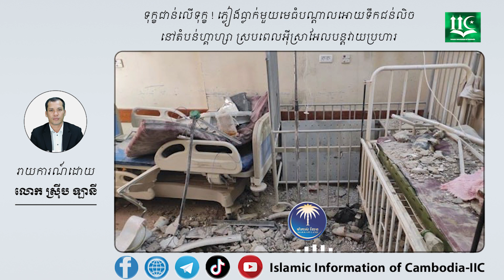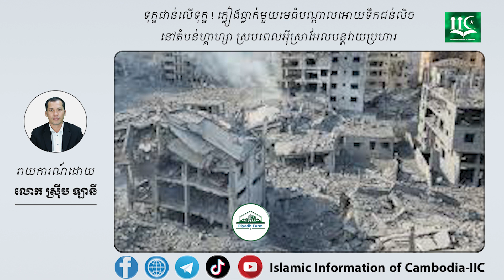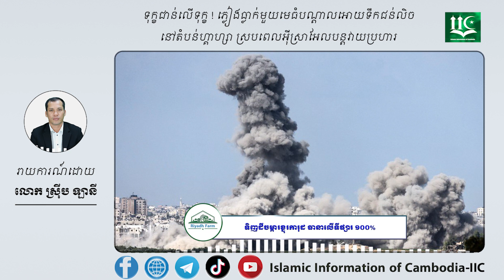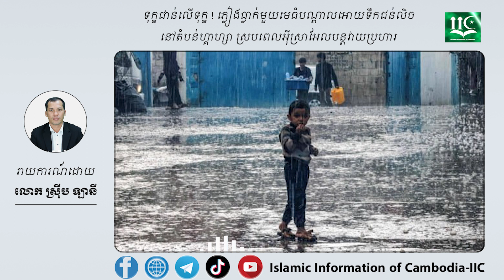ទុក្ខជាន់លើទុក្ខ ! ភ្លៀងធ្លាក់មួយមេធំបណ្តាលអោយទឹកជន់លិច នៅតំបន់ហ្គាហ្សា ស្របពេលអ៊ីស្រាអែល...